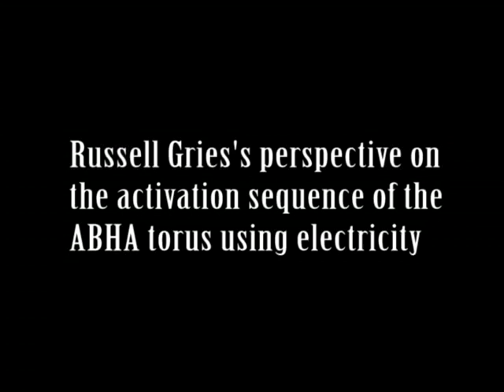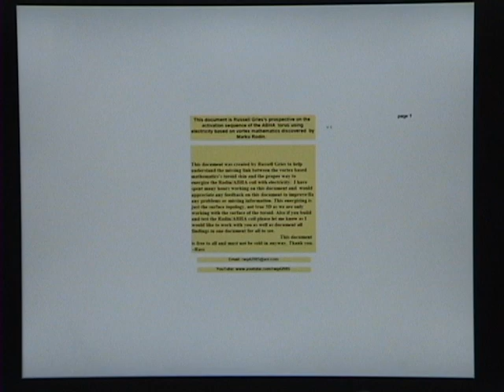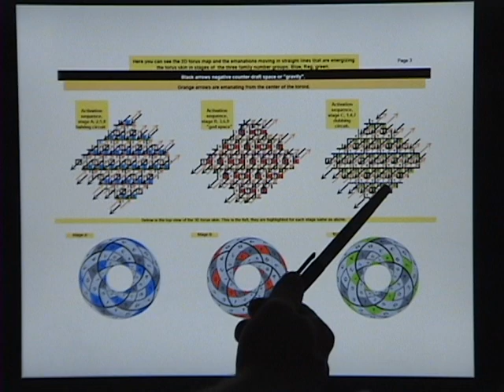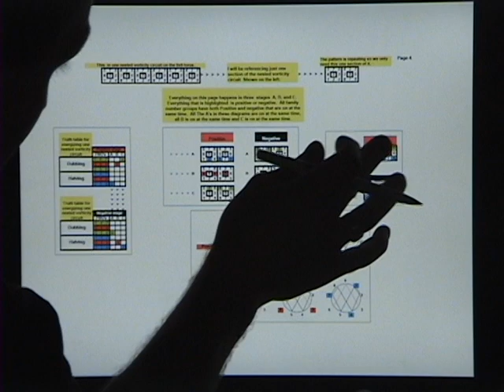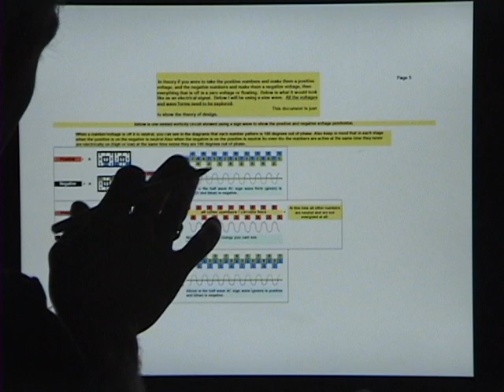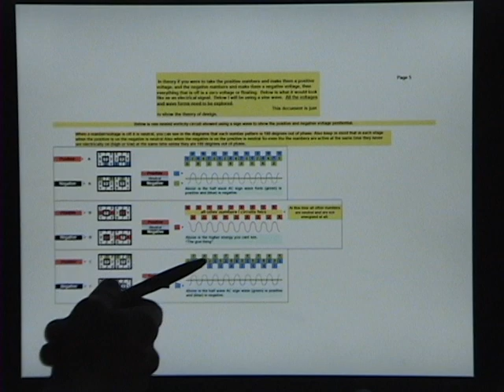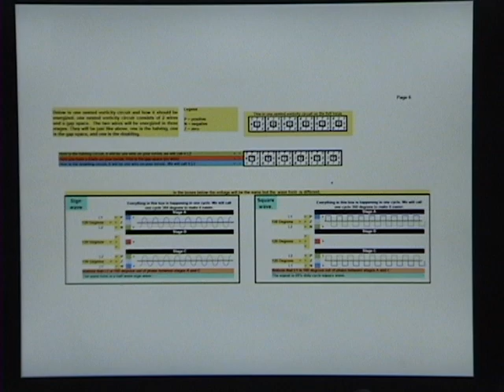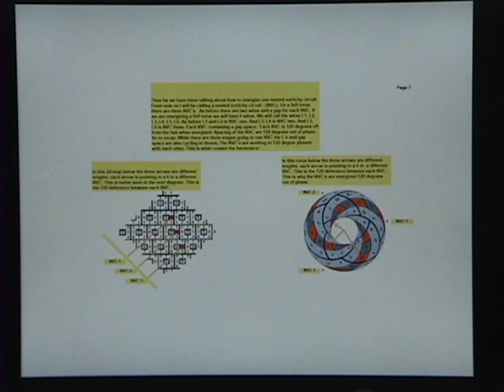1 Activation Sequence Of The ABHA Torus Using Electricity. RWGresearch.com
Russell Gries's perspective  on the activation sequence of the ABHA torus using electricity

enjoy! ~Russ